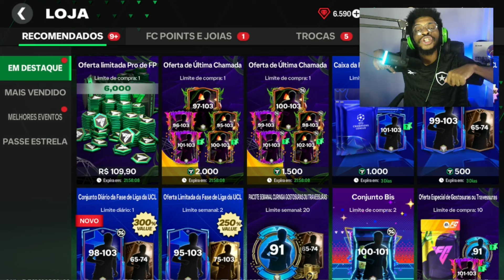PERDI 5 mil FC POINTS nos pacotes da LOJA e GANHEI O VINI JR. - FC MOBILE 25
OS EPS DA SÉRIE VÃO ACONTECER DIA SIM E DIA NÃO.

Temporizador:
0:00 RUMO AO 20K.